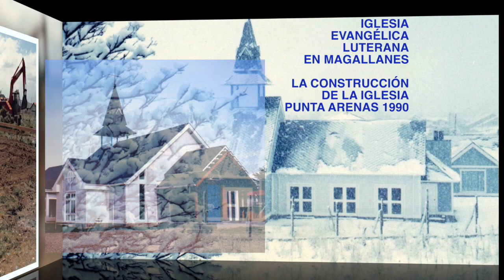PUNTA ARENAS, CHILE, 1990: construcción de la Iglesia Luterana, casa parroquial y centro comunitario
PUNTA ARENAS, CHILE, 1990: La construcción de la Iglesia Luterana en Magallanes, »en los confines del mundo«... Audio & Video © Rainer Schulz 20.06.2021 – La iglesia luterana de Punta Arenas es obra del arquitecto Pedro Kovacic Además de la iglesia, con Pedro Kovacic se construyeron al mismo tiempo y en el mismo terreno la casa parroquial y un centro comunitario. El conjunto de estos tres edificios se construyó durante el pastorado (1986–1995) del P. Dr. Rainer Schulz. La inauguración se celebró en 1990.

PUNTA ARENAS, CHILE, 1990: construcción de la Iglesia Luterana, casa parroquial y centro comunitario Instagram